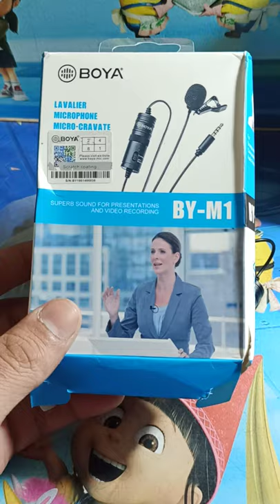Buy Boya BY-M1 Microphone For Just ₹ 670 Only (Link in Description) 🔥🔥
My Boya Microphone:

My DSLR Camera
My Boya Microphone
My iPhone
My Gaming Router
My FireStick
My Head-Phone
My Dream Laptop
My Dream TV
My Dream IPhone